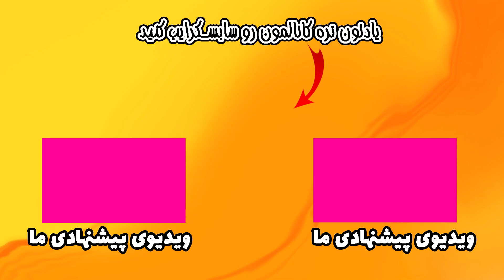شغل ما توی ترکیه چیه؟ | آریا کئوکسر و فرشاد سایلنت و ختن | بازی استقلال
توی این ویدیو به سوالات شما در مورد شغلمون تو ترکیه پاسخ دادیم.

شغل ما تو ترکیه چیه؟
این شغل چقدر درآمد داره؟
چقدر باید برای این شغل در روز وقت گذاشت؟
درآمد دلاری داره؟
چطور میشه درآمد بیشتری از یوتوب داشت؟
یوتوبرهای موفق تو هر زمینه چه کسایی هستن؟

سعی کردیم به سوالات بالا پاسخ کامل بدیم و امیدواریم که براتون مفید بوده باشه.

هر سوالی دارین بپرسین تا توی ویدیوهای بعدی به جوابش برسین.

پاسخگوی تمام سوالات شخصی و مهاجرتی و مسافرتی تون هستیم.

لطفا تا آخر ویدیو ببینین واگر خوشتون اومد ویدیو رو لایک کنید و هر سوالی داشتین برامون کامنت بذارین.

حتما کانال رو سابسکرایب کنید وهمراه همیشگی ما باشین.

ترکیه
استانبول
ترکیه استانبول
استانبول ترکیه